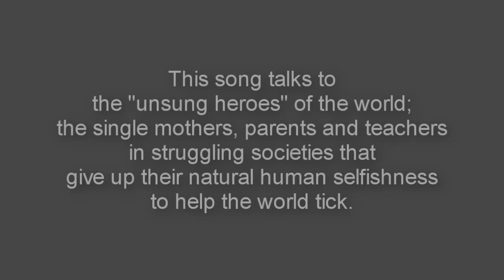Lᴇᴀɢᴜᴇ ᴏғ Lᴇɢᴇɴᴅs - Sᴜᴘᴇʀʜᴇʀᴏᴇs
This was specifically made for my English project.
Anyways, I`m officially in college now. & this was one of my English finals that I had to do.
But I thought I could just upload it on here for fun too :]
"When you've been fighting for it all your life, you've been expecting to make things right. That`s how a superhero learns to FLY."

Join me on League of Legends--
Server: North America
IGN: Mai

//This song talks to the "unsung heroes" of the world;
the single mothers, parents and teachers in struggling societies that give up their natural human selfishness to help the world tick.